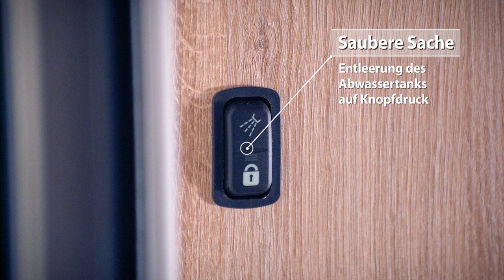Eura Mobil: Profila RS Teilintegriert [filmproduktion rhein-main]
Teilintegrierte Wohnmobile mit Hubbett gibt es viele. Doch der Profila RS ist der einzige Crossover mit durchgehendem Doppelboden, der unter der magischen Höhe von 2,90m bleibt. Das Fahrzeugkonzept berücksichtigt sowohl den Wunsch nach mehr Stauraum als auch den nach kompakter Aufbauform. Der Profila RS ist das einzige Crossover Reisemobil, das einen praktischen Keller, einen großzügigen Wohnraum und ein bequemes Dachgeschoss bietet.

Friedrich-Koenig-Str. 35
55129 Mainz